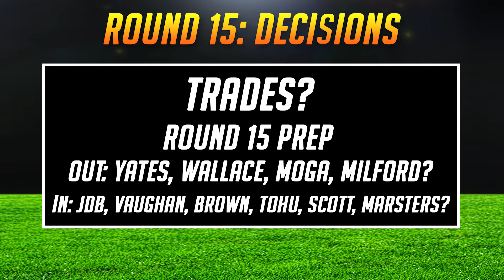NRL Supercoach 2017: Round 14 Results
Welcome to the Huddle!
Here are the Round 14 results! Nice to have no byes, but Round 15 is approaching!